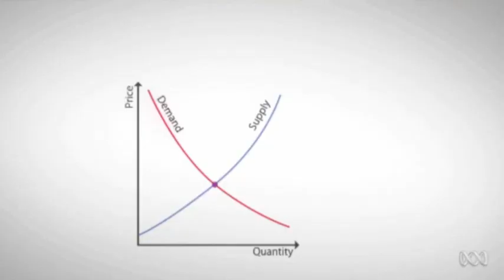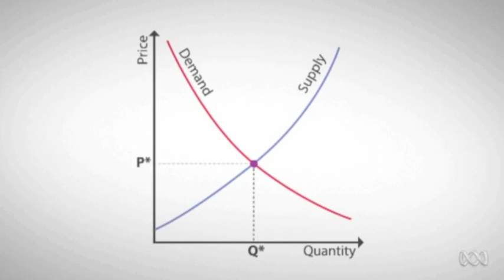Cashed up Bogans proof fence (CUB)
cashed up bogans, parody about keeping them from leaving Western Australia